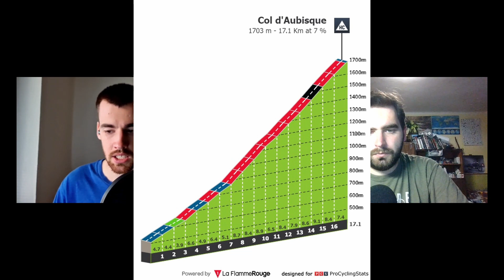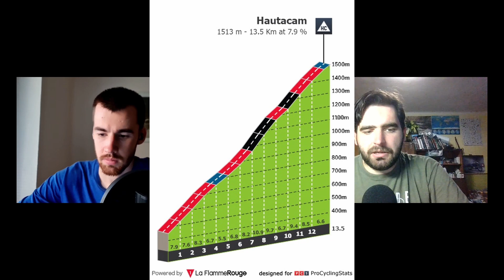Nečekaná síla týmu UAE | 17. etapa TOUR DE FRANCE 2022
Tadej Pogačar vyhrál 17. etapu vedoucí na vrchol Peyragudes po výborné práci Mikkela Bjerga a Brandona McNultyho. Nicméně Jonase Vingegaarda setřást nedokázal. Může Slovinec ještě vyhrát celou Tour?

Fotografie: Getty Images | La Presse